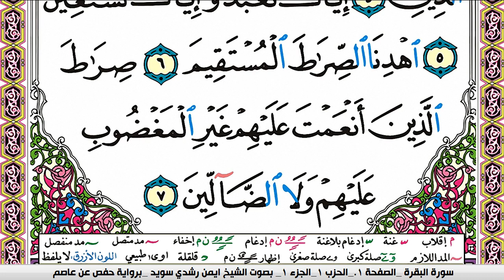سورة الفاتحة مكتوبة - أيمن رشدي سويد Surah Al Fatiha - Ayman Sweed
[سورة الفاتحة]
مكية، وهي سبع آيات
من أسماء سورة الفاتحة
فاتحة الكتاب: لأنها أصل الكتاب لاشتمالها على أنواع أغراض القرآن ومقاصده.
سورة الصلاة: إذ لا تصح الصلاة بدونها.
السبع المثاني: لأنها سبع آيات تثنى وتعاد في كل ركعة من كل صلاة.
فضل سورة الفاتحة
روى البخاري وغيره عن سعيد بن المعلى رضي الله عنه، قال: كنت أصلي فدعاني رسول الله – صلى الله عليه وسلم – فلم أجبه حتى صليت، قال: فأتيته، فقال: «ما منعك أن تأتيني» ؟ قال: قلت: يا رسول الله إني كنت أصلي، قال: «ألم يقل الله تعالى: {يَا أَيُّهَا الَّذِينَ آمَنُواْ اسْتَجِيبُواْ لِلّهِ وَلِلرَّسُولِ إِذَا دَعَاكُم لِمَا يُحْيِيكُمْ} ؟ ثم قال: «لأعلمنك أعظم سورة في القرآن قبل أن تخرج من المسجد» . قال: فأخذ بيدي، فلما أراد أن يخرج من المسجد قلت: يا رسول الله إنك قلت: لأعلمنَّك أعظم سورة في القرآن قال: «نعم، الحمد لله رب العالمين، هي: السبع المثاني والقرآن العظيم الذي أوتيته».
مواضيع السورة
يَدُورُ مِحْوَرُ السُّورَةِ حَوْلَ أُصُولِ الدِّينِ وَفُرُوعِهِ، وَالعَقِيدَةِ، وَالعِبَادَةِ، وَالتَّشْرِيعِ، وَالاعْتِقَادِ باليَوْمِ الآخِرِ، وَالإِيمَانِ بِصِفَاتِ الَّلهِ الحُسْنَى، وَإِفْرَادِهِ بالعِبَادَةِ وَالاسْتِعَانَةِ وَالدُّعَاءِ، وَالتَّوَجُّهِ إِلَيْهِ جَلَّ وَعَلاَ بطَلَبِ الهداية إلى الدِّينِ الحَقِّ وَالصِّرَاطِ المُسْتَقِيمِ، وَالتَّضَرُّعِ إِلَيْهِ بالتَّثْبِيتِ عَلَى الإِيمَانِ وَنَهْجِ سَبِيلِ الصَّالِحِينَ، وَتَجَنُّبِ طَرِيقِ المَغْضُوبِ عَلَيْهِمْ وَالضَّالِّينَ، وَالإِخْبَارِ عَنْ قِصَصِ الأُمَمِ السَّابِقِينَ، وَالاطَّلاَعِ عَلَى مَعَارِجِ السُّعَدَاءِ وَمَنَازِلِ الأَشْقِيَاءِ، وَالتَّعَبُّدِ بأَمْرِ الَّلهِ سُبْحَانَهُ وَنَهْيِهِ.
سورة الفاتحة أيمن رشدي سويد المصحف الملون Surah Al Fateha ayman sweed برواية حفص عن عاصم